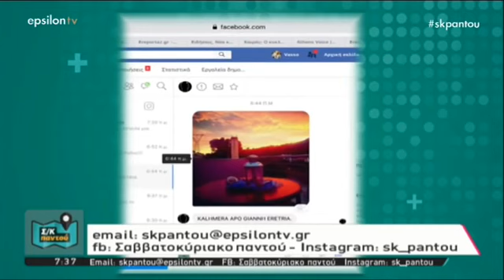Μ. Γεωργιάδης / Epsilon TV / 29-9-2018